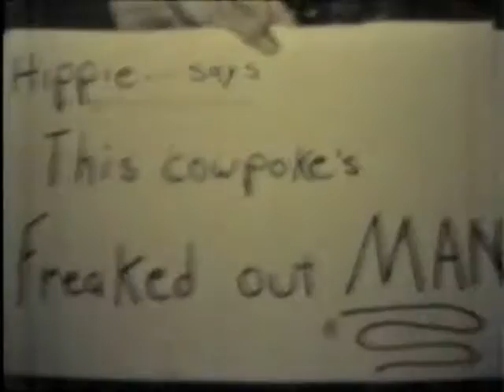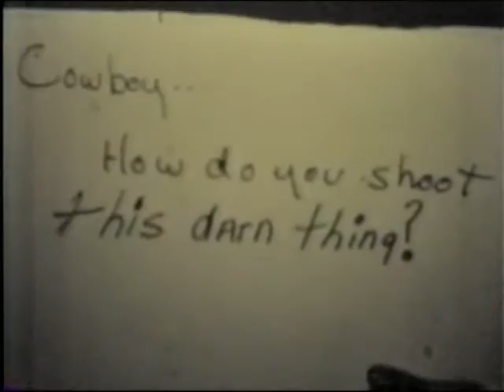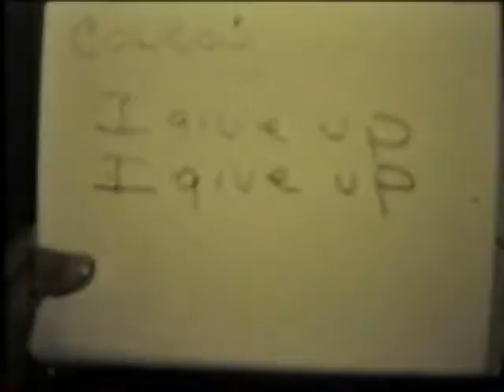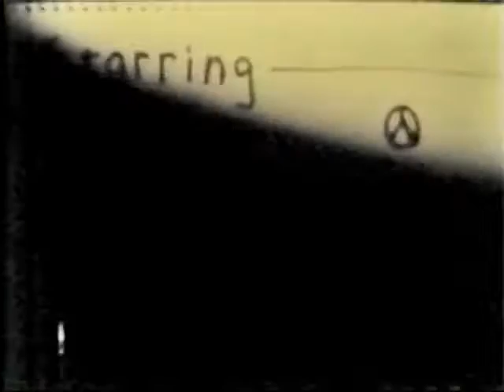The Century Gap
This film was made in 1972 for Coach Pace's Class. My grades were not to good so I ask him since we didn't have any videographer classescould I make a movie to pass the class. I use a small 8mm video cam.
Thanks to everyone who participated in the video. Buck's was the store. All the fellows worked with me at Buck's and
 helped.